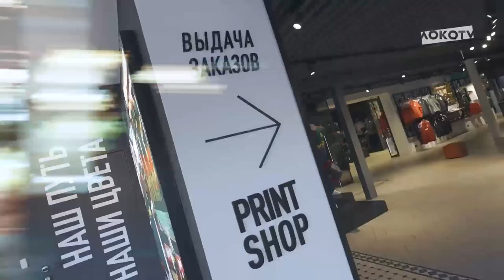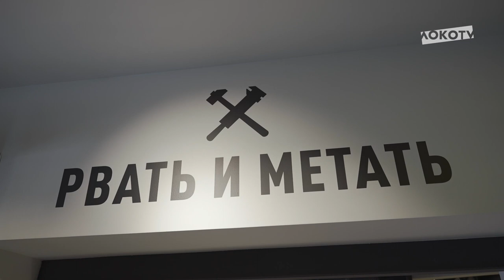Закрытая распродажа для участников «Состава»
В клубном магазине «Локомотива» стартовала открытая распродажа наших старых коллекций, которая продлится до 14 августа 2022 года (включительно). Спешите, выгодное предложение ограничено! 💥

Вас ждёт тотальная распродажа со скидкой до 70% на товары прошлых сезонов 😍